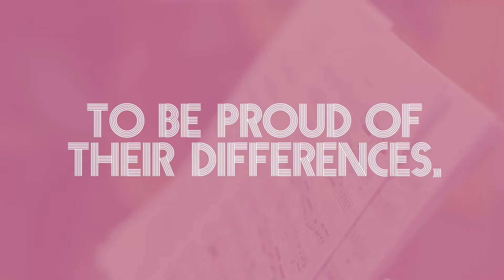Connecting Communities: Waltham Forest Music Service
See how the love of music is bringing people together for Waltham Forest, Our Place